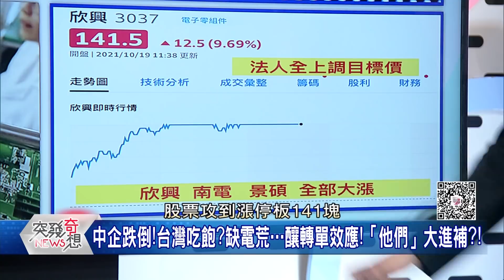精華片段》中國限電為保民生、保奧運?!工廠出走找活路?習PO文談「消費稅」…白酒股市值竟蒸發2兆?!【突發琪想】2021.10.19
下載【年代電視】APP：
iOS平台：